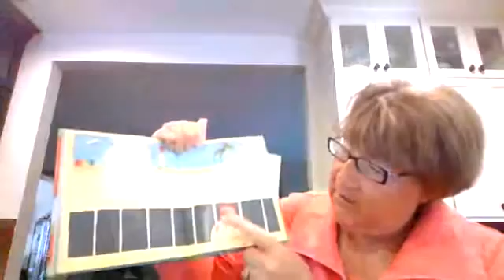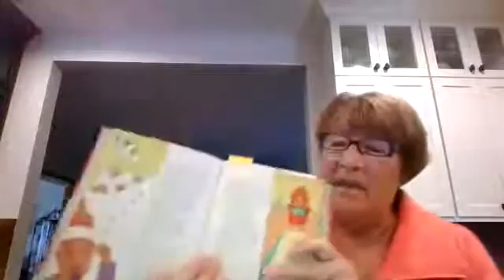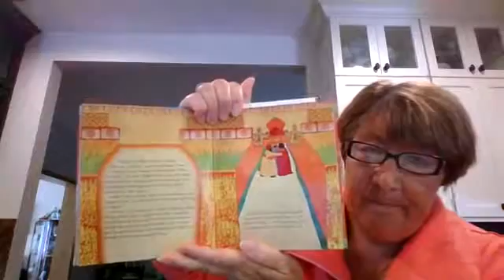Story Time with Ms. Karen - August 3, 2020